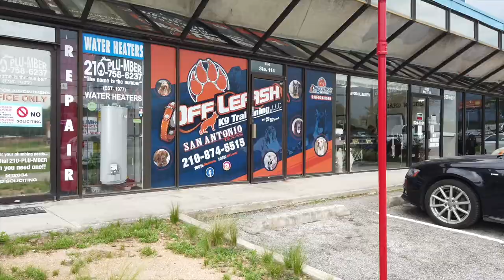Australian Cattle Dog DENVER | Extreme Aggression Transformation | Dog Trainer Bexar County